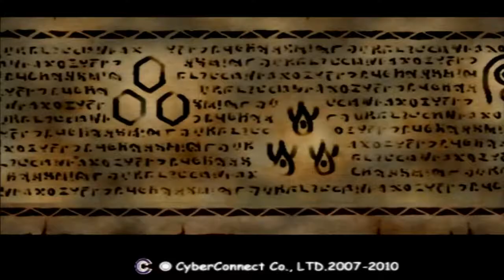.hack//INFECTION [Part 17] - Gardenia´s romantische Seite